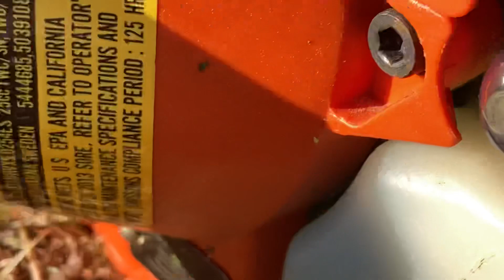Cold starting the 2013 Husqvarna 223L trimmer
Just another cold start! Even first pull!
Still runs mint.
Excellent little 25cc beast